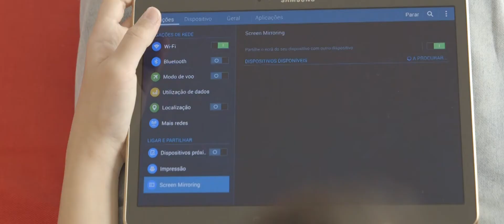FNAC | Vídeo Promocional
Vídeo produzido para FNAC, para a campanha FNAC TECH.

Uma produção Luneta Films, em Março de 2015.